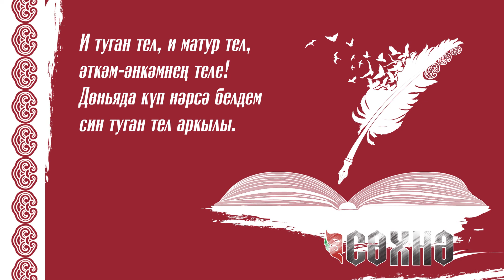"Тел күрке - сүз". 12 чыгарылыш